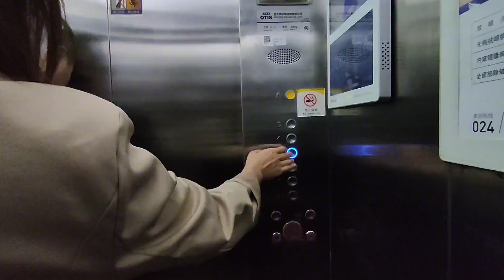辽宁省沈阳市一美女手握20套房子找到鬼头，140平双层洋房5楼170万可贷款，鬼哥带你实地看房【鬼头看房】